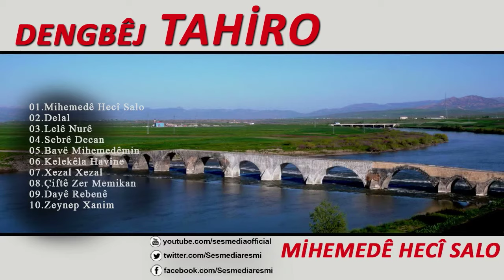Tahîro - Kela Kela Havinê